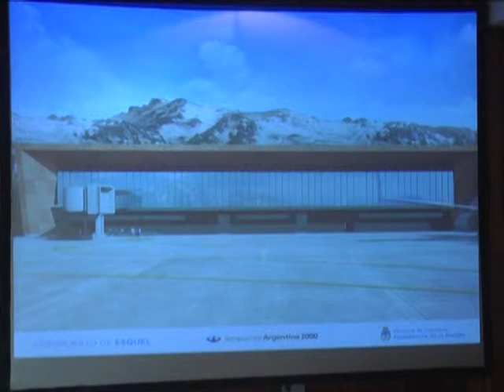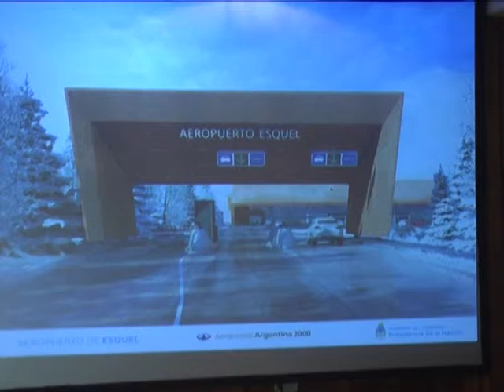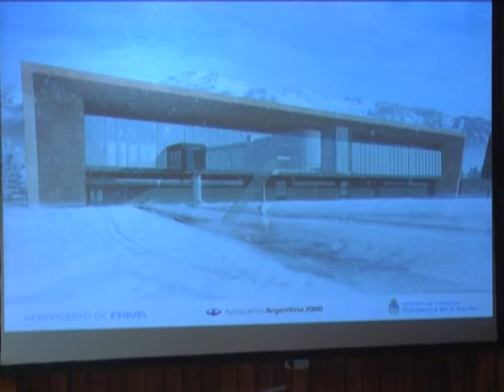01 04 19 LUIS CUENCE VILANOVA INICIO OBRA AEROPUERTO